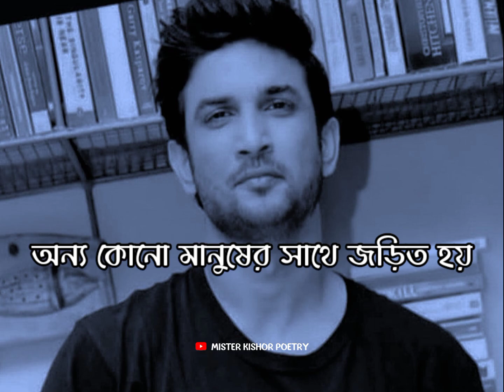TOMAR DHIRE DHIRE BODLE JAWA 😔 ! BANGLA SAD SHAYARI STATUS | BANGLA SAD STATUS 2022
Sad status
কষ্টের কথা
koster status
bangla shayari
ignore status
কষ্টের স্ট্যাটাস
Bengali status
sarthopor status

sadshayaristatusbangla TOMAR DHIRE DHIRE BODLE JAWA 😔 ! BANGLA SAD SHAYARI STATUS | BANGLA SAD STATUS 2022

Voice : Mister Kishor
Script : collected